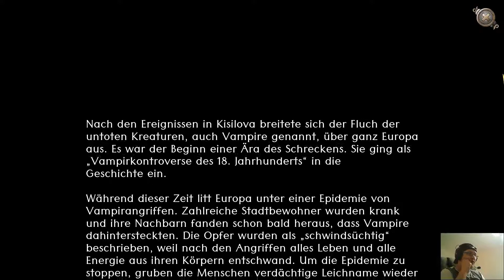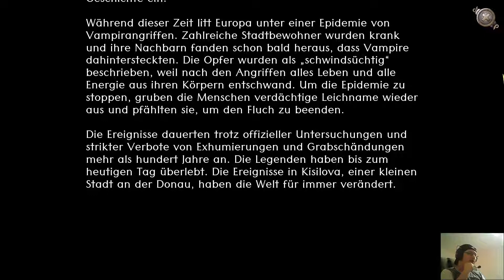Let's Wimmel Fluch der Vampire Kisilovas Blutiges Geheimnis Teil 14 ende